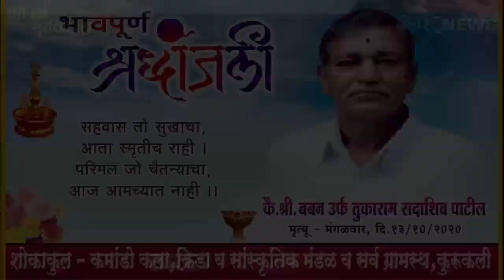कोल्हापूर जिल्ह्यातील खरीप हंगामातील भात,सोयाबीन,भुईमूग,नाचना आदी पिकांचे पावसामुळे मोठे नुकसान